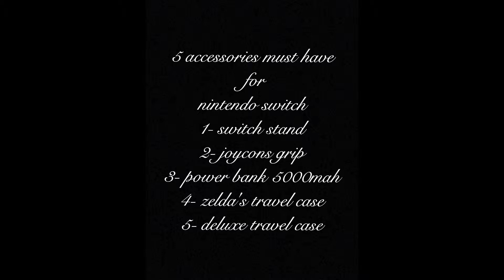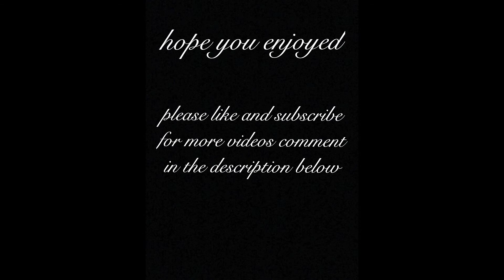5 nintendo switch must have accessories